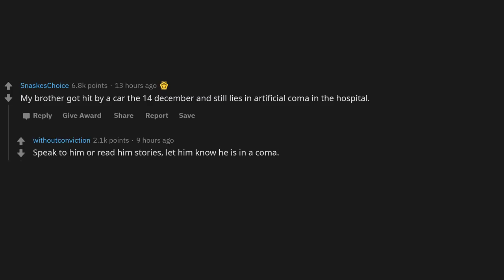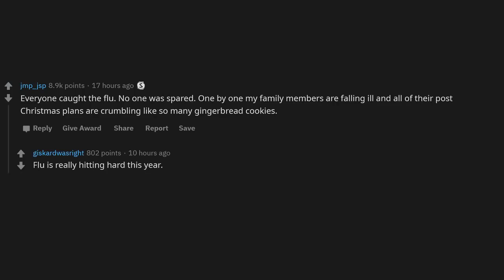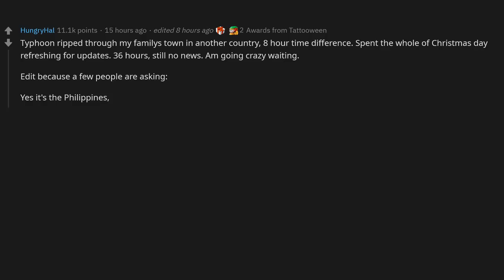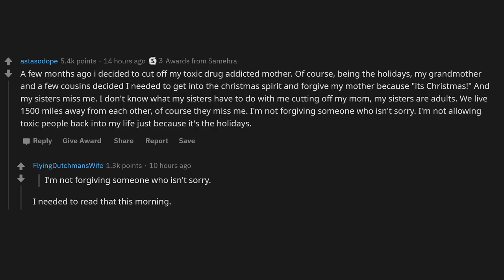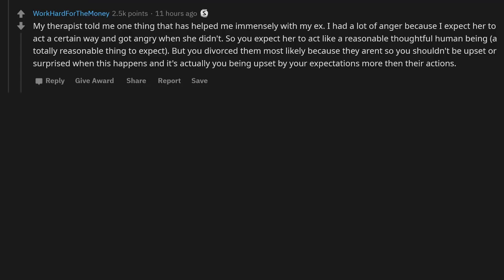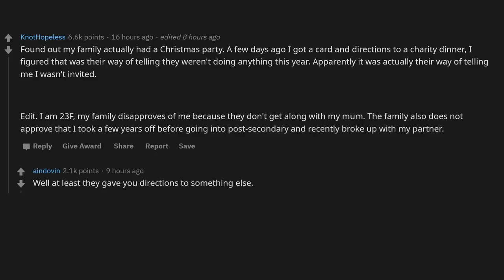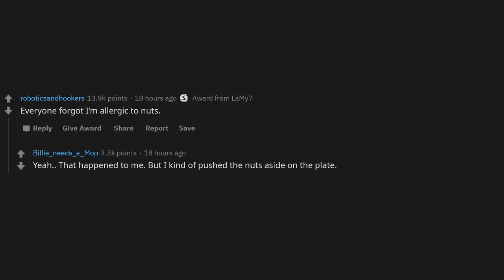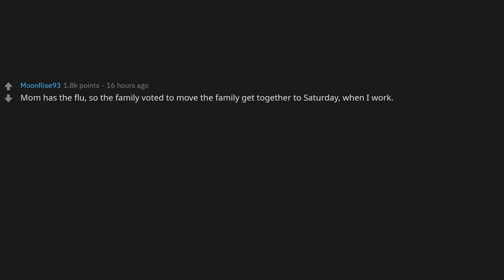My Crazy Uncle Came To The Christmas Dinner.. (r/Askreddit)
What ruined Christmas this year?